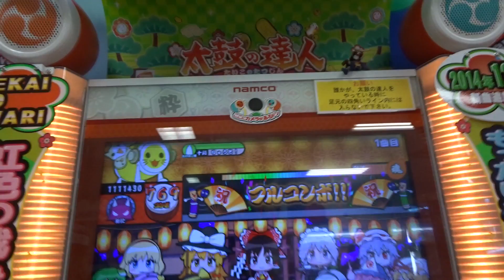【2014年叩き収め】ケロ⑨destiny 全良